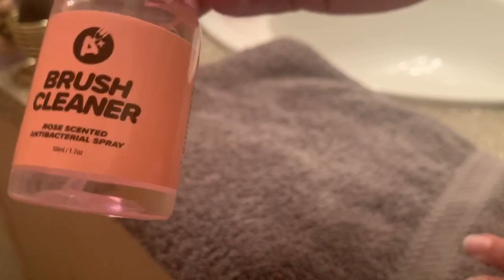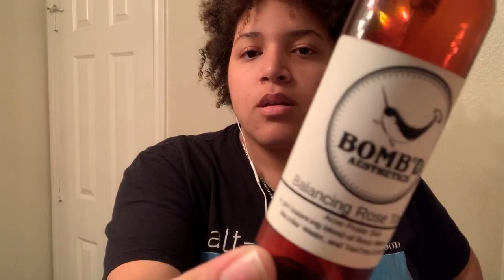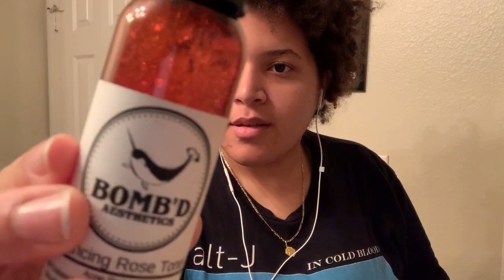Preparate Conmigo | ASMR | Get Ready with me in Spanish| Whispered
Hola todos! Mi nombre es Steph, y gracias por empezar a ver mi video. Para subir la posibilidad que te den cosquillas de ASMR, por favor utilicen audífonos y ajusten el volumen hasta que esté cómodo.

Yo! My name is Steph, and thanks for tuning in For better ASMR tingles, please wear headphones of your choosing and adjust the volume at your convenience.

No se que me dio idea de hacer este tipo de video, pero gracias a canales como @asimetriassmr que me an recomendado que empiece hacer videos en español. 😊

I’m not really sure why I began recording these kinds of video, however I’m thankful that channels like @asimetriaasmr have recommended that I make videos in Spanish! 😊

Timestamps:

Coming soon ✨

Microphone: Apple EarPods with mic
Camera: iPhone XR
Video Editor: Openshot for Windows10